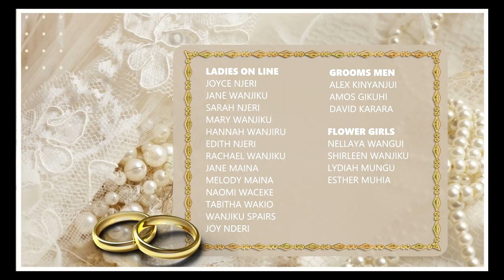10 October 2023